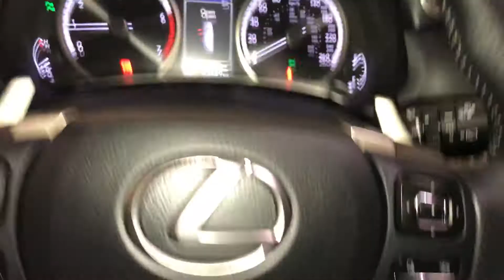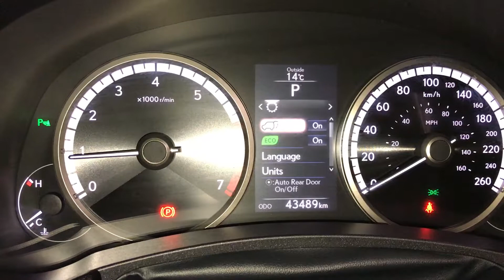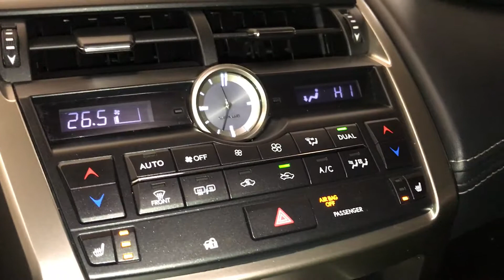Used Silver 2015 Lexus NX 200t F Sport Series 1 Walkaround Review Lethbridge Alberta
This is a Silver 2015 Lexus NX 200t F Sport Series 1 Review Edmonton Alberta - Lexus of Edmonton with 6-Speed A/T transmission Silver color and Black interior color.  (Uploaded by DataDriver).

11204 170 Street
Edmonton, Alberta
T5S 2X1